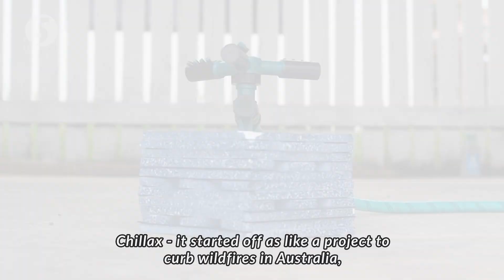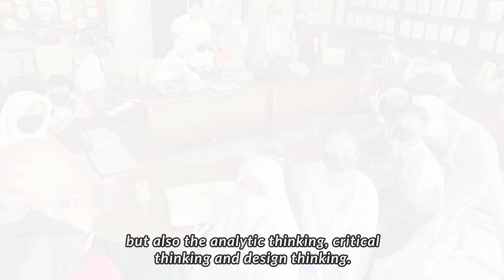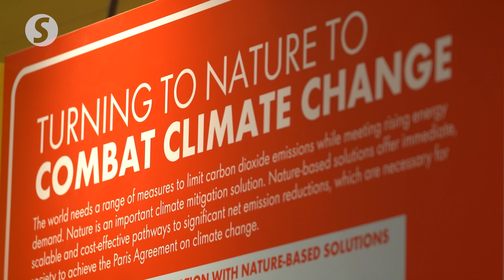Shell NXplorers 2020 winner scores another win as 2022 Shell Scholarship recipient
Winner of Shell NXplorers 2020 Anisha Praveen Karunakaran, who had successfully became a Shell Scholar for 2022, shares her journey of how NXplorers has led her to pursue her passion in STEM.

We also spoke to one of the Shell mentors Ahmad Fauzi Masrom, who shared with us how mentoring has benefitted him, the company and the nation.